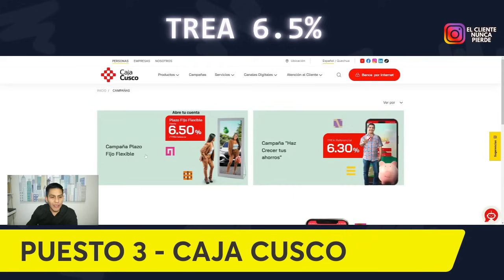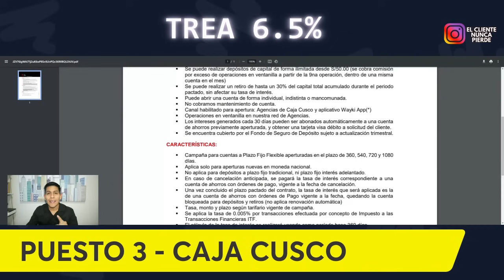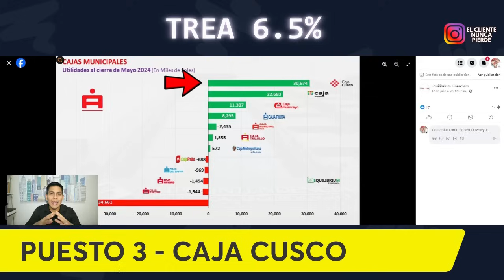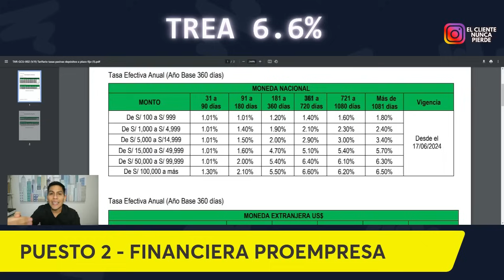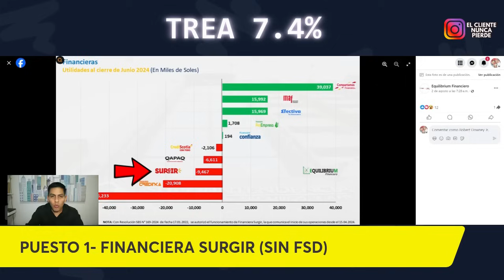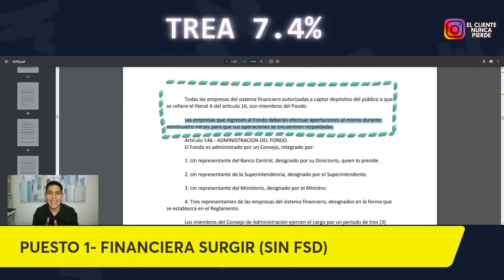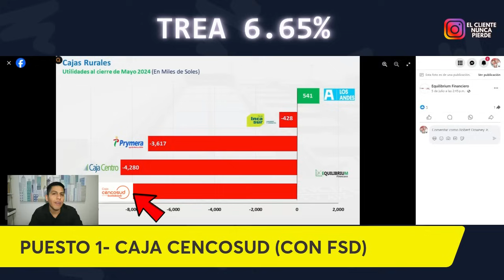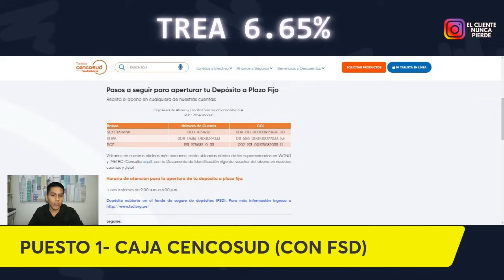El MEJOR deposito a PLAZO FIJO 🇵🇪 🏛️Sigue la Campaña PLAZO Fijo FLEXIBLE (Te sorpenderá)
En este video te muestro cual es el mejor deposito a plazo fijo en Perú para Agosto del 2024.
¿Quieres invertir en créditos con garantia hipotecaria?
✅Grupos de WhatsApp gratuitos
✅Curso de amortizacion al capital: (S/57)
✅ Revisa tu reporte de deudas (S/19.90)
 (Historial crediticio detallado + Análisis)
✅ Simulador de créditos profesional (S/19.90)
✅ Gana $1 Dolar  en BITCOIN con LEMON CASH